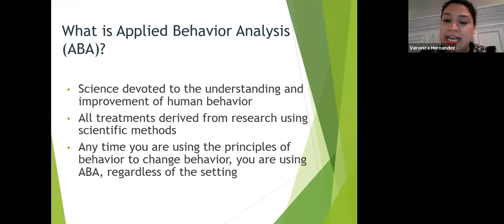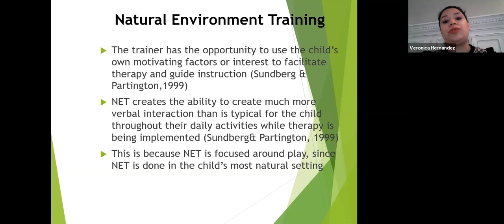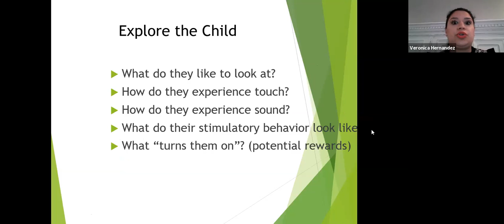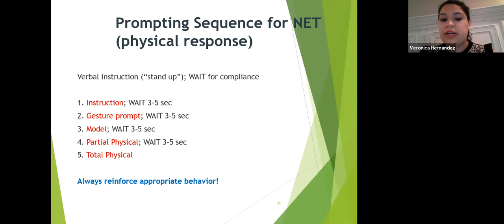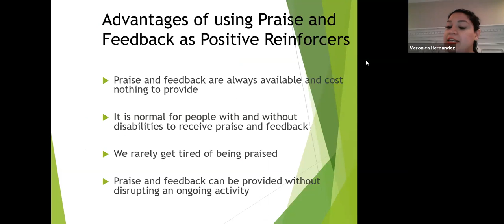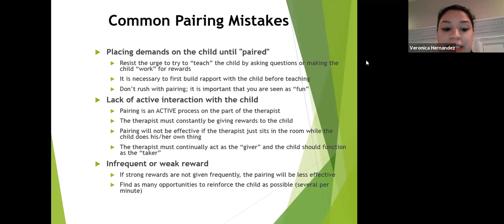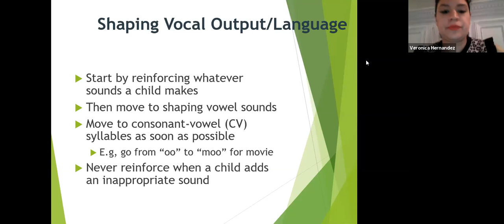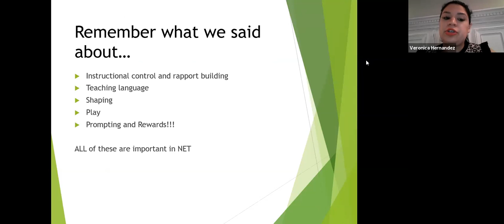Learning in the Natural Environment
Cole Health is proud to present Cole Academy's "Learning in the Natural Environment" parent training by Veronica Hernandez. Here, she guides you through a series of takeaways on how to create a pattern and routine for your child in their natural learning settings for ease of transition into a variety of different environments.